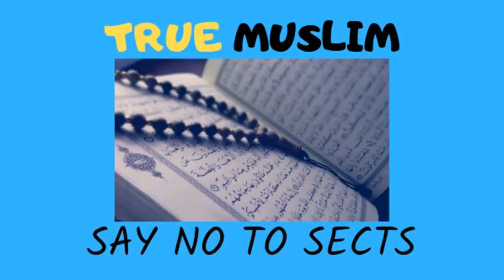Agar fajar ki sunnat rakaat reh jayen to kab parhy by Engineer Muhammad Ali Mirza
A Short Video Clip from 14-ILMI-o-Tahqeeqi MAJLIS (Open Q & A Session) with Engineer Muhammad Ali Mirza Bhai (Recorded on 17-Jun-2018)

Complete Lecture :

 • 14-ILMI-o-Tahqeeqi MAJLIS (Open Q & A...

Name
04-Oct-1977
Academic Qualification
Interest & Objective
Dawat-e-ISLAM & Unity of Ummah
Occupation
General Manager (Grade-19)(Defence Ministry, Govt. of Pakistan)
Hometown
Jhelum City (Punjab)
Country
Pakistan